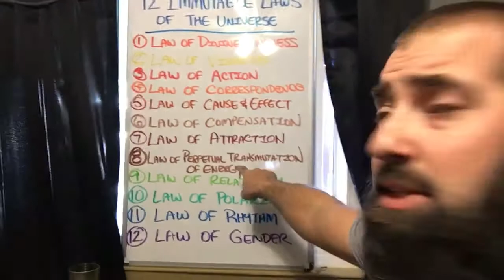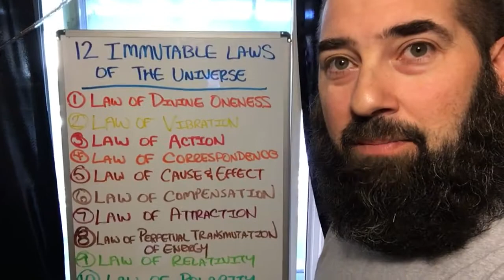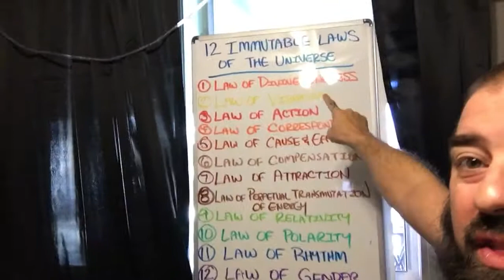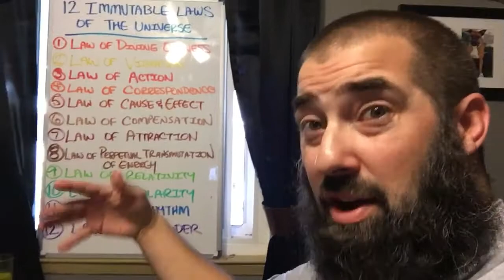12 Immutable Laws of the Universe: Law of Perpetual Transmutation of Energy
The Law of Perpetual Transmutation and alpha launch coming at ya!!!

Be sure to follow @drgreenbeard on the gram and look for me on the book